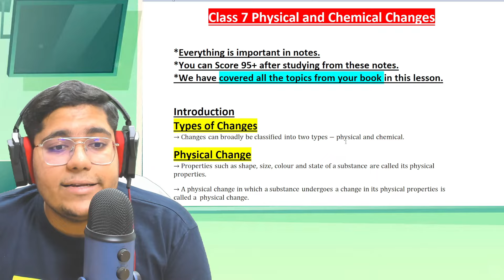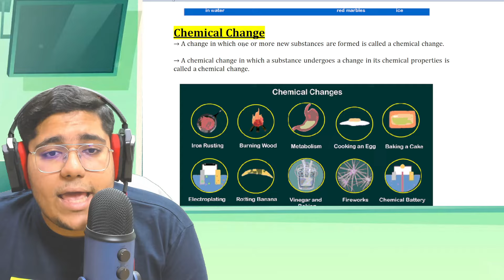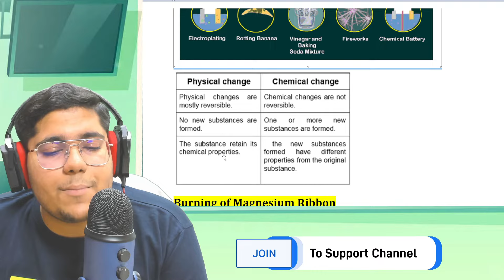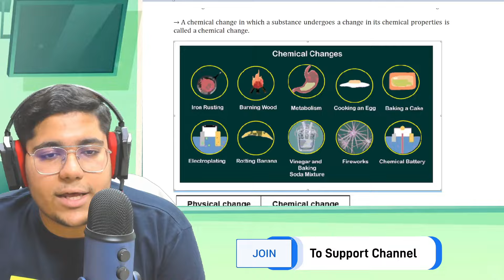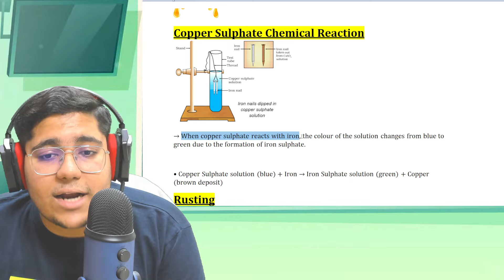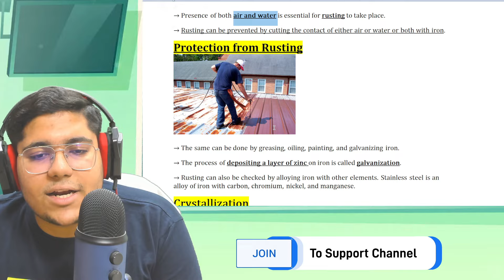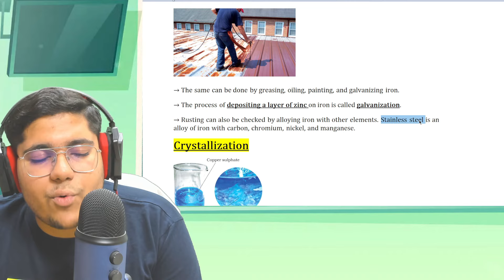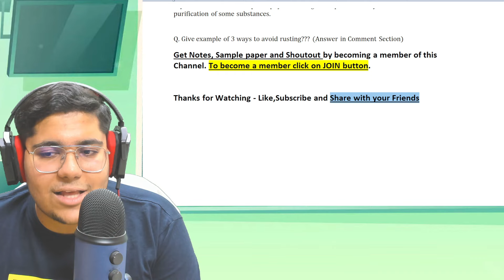Physical and Chemical Changes | Class 7 Science | class 7 science chapter 5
✔️  Physical and Chemical Changes full chapter
✔️  Physical and Chemical Changes Full Chapter Class 7 Science | NCERT Science Class 7 Chapter 5
✔️ Class7th Science chapter 5 Physical and chemical changes full explanation हिंदी में
✔️ Class 7 Physical and Chemical Changes